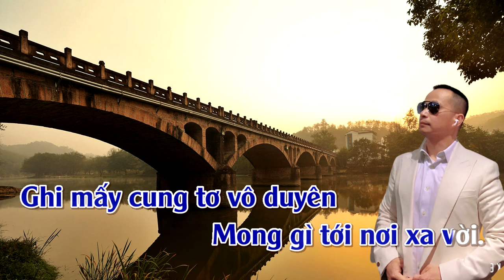Xe Hoa Một Chiếc | Karaoke | Tone | Nam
Xe Hoa Một Chiếc
Tác Giã: Hoàng Thi Thơ